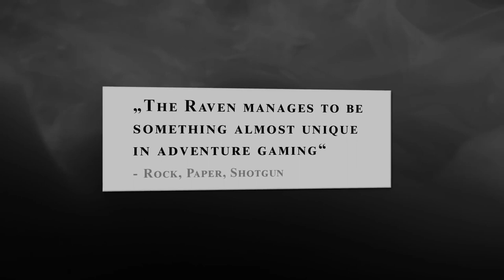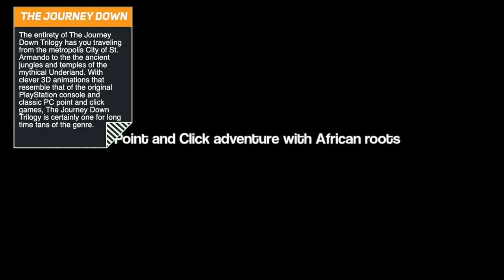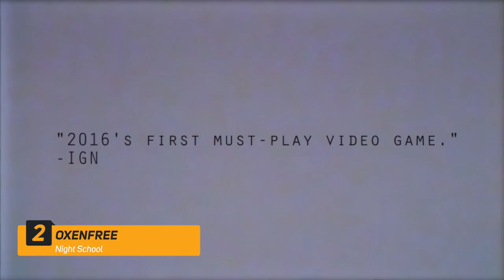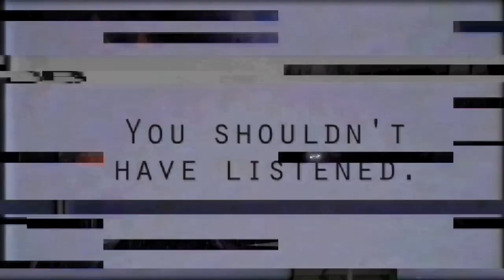10 Best Point and Click Games on Nintendo Switch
10 Best Point and Click Games on Nintendo Switch

There are some really interesting point and click adventure games out there. Ones that play with time and narrative conventions in bold new ways. The Nintendo Switch has no shortage of these. Here are our top 10 picks for the best point and click games on Nintendo switch.

Discriptions by Switchaboo